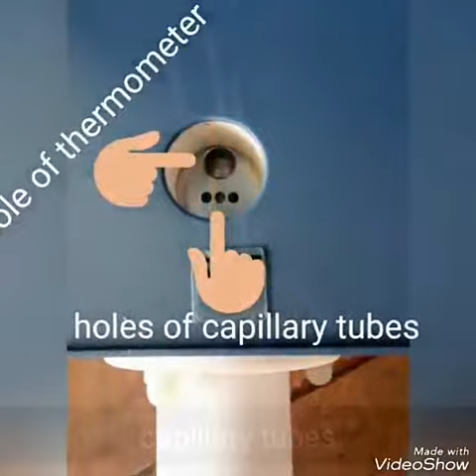Melting point determination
1st year pharmacy student